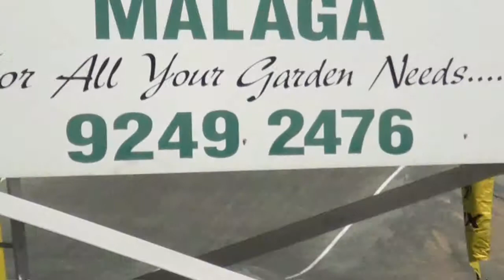BMXA National Series 2014 Rd 3 17-24 Mens Final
BMXA National Series 2014 Rd 3
Westside
15th March 2014